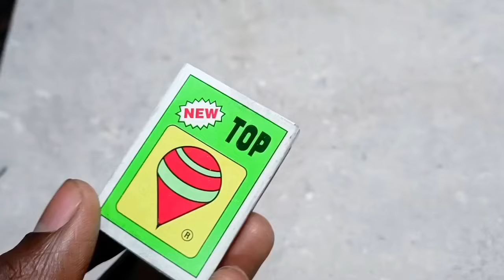Matchbox Se Jeep kaise Banaye | how to make a jeep with matchbox | matchbox diy craft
make a awesome and beautiful jeep with matchbox